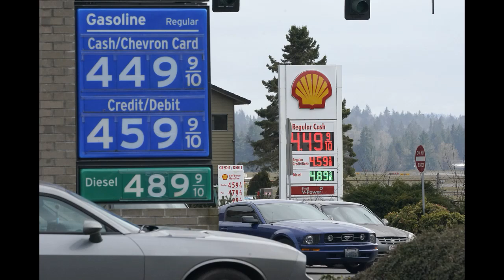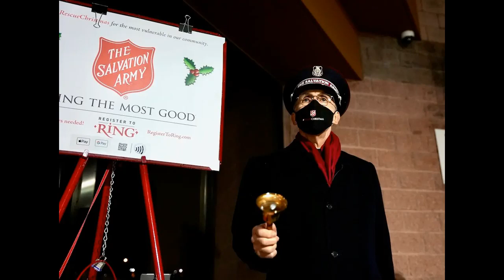Ukraine President tlawm mai a tum lo hle,"Kan beizel dawn" ! Inkahhai puan a ni leh ta!